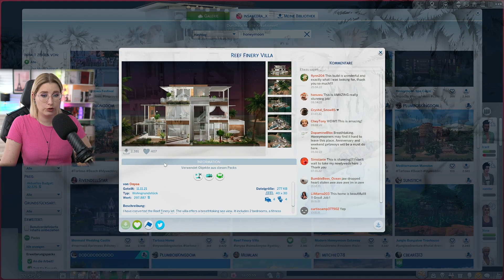Er spielt ein falsches Spiel mit ihr ... | Die Sims4 Werde Berühmt Part 48 | insanedra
🏠Ihr findet das Haus in meiner Galerie unter: Insanedra_x
(Hake Benutzerdefinierte Inhalte an um das Haus zu finden)

Wenn ihr was für m ich in die Galerie hochladen möchtet, könnt ihr das gerne unter dem Hashtag "Insanedra" machen.